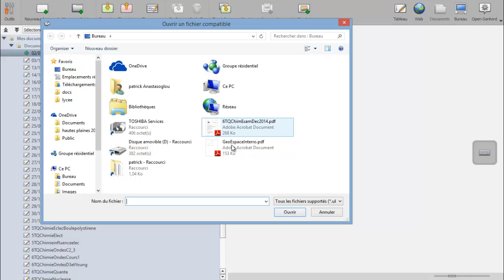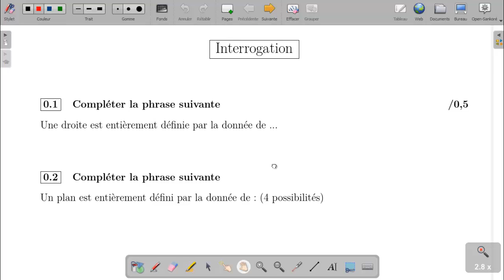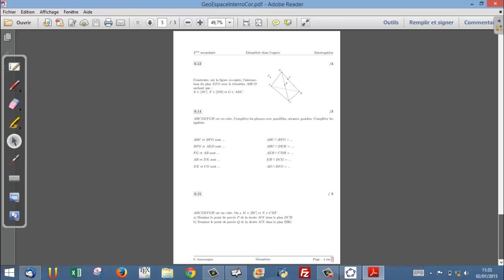Commenter un pdf au tableau avec Open-Sankoré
1) Importer pdf dans open-sankoré
2) Le compléter
3) Exporter le document compléter au format pdf